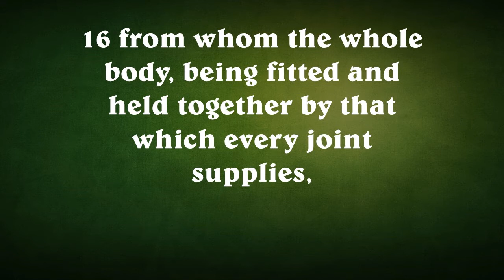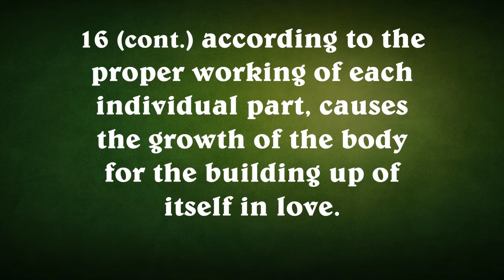The Seven Stages of Church History, Part 1: The Ephesus and Smyrna Churches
The magnificent history of the greatest of the Church Age are explored in this important series.